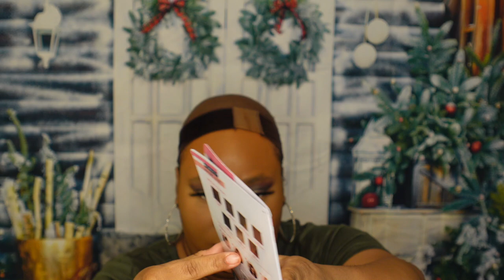LOOKING FOR THE PERFECT BOB FOR THE HOLIDAY??| SILENT INSTALL| JAE DUN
*OPEN*

Hey Fam! Welcome Back to Wigmas Day 7! Watch this Beautiful Slay.I did a Full Review on the wig in a different color. Be sure to check it out.

TIMESTAMPS
00:00- INTRO
00:10- WIG DEETS
00:49- STYLING
04:26- FINAL LOOK
05:25- OUTRO

Filming Equipment:
Sony ZV1, Ring light, Rode Mic

Editing
iMovie